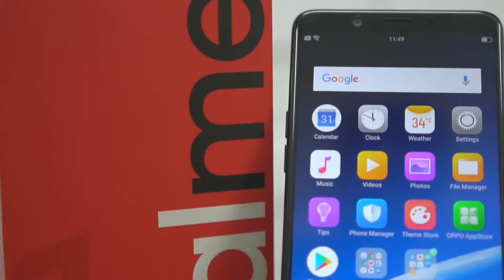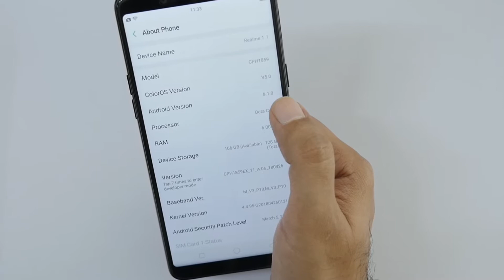Oppo realme 1 is the Xiaomi Redmi killer ? it has 6Gb ram with 128 gb storage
Oppo realme 1 3gb ram with 32 gb storage

Oppo realme 1 4gb ram with 64gb storage

Oppo realme 1 6gb ram with 128gb storage

Oppo realme 1 can be killer of Xiaomi redmi